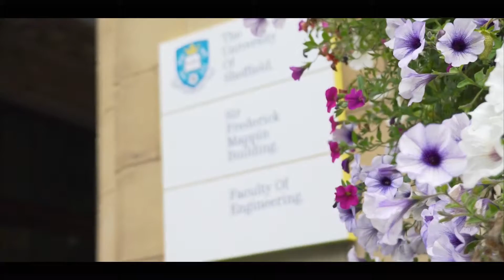Study Engineering at the University of Sheffield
We talk to international students about why they chose to study in Sheffield. Find out more about our international engineering ambassadors programme.